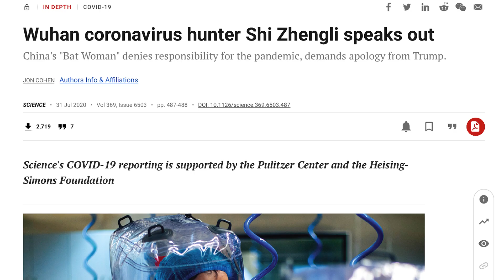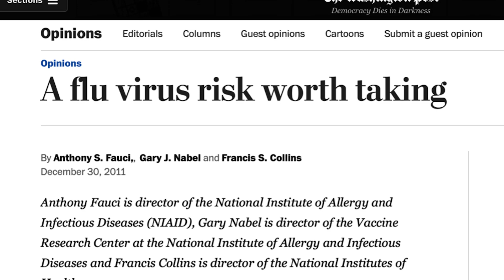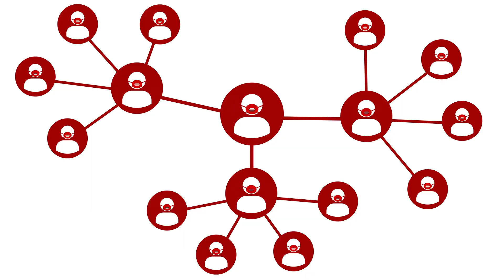Steven Mosher Teaches Pandemics | Episode 3: The Covid Origin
PRI President Steven Mosher explains how the U.S. funded gain-of-function research under the supervision of Anthony Fauci.